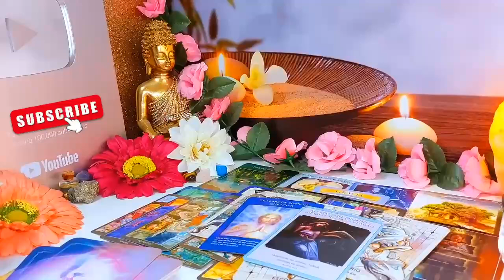LIBRA GOD IS PUTTING YOU AND THIS PERSON TOGETHER/ITS TIME FOR THIS MIRACLE! JULY 2024